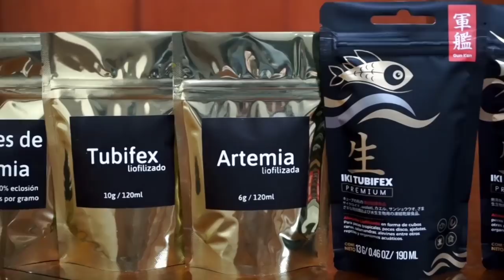HERMOSO ESTANQUE DE 10,000 LITROS DE CARPAS KOI ft DR SNAKE JOSE LUIS UGALDE TREJO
Fuimos al municipio de Tizayuca en el Estado de Hidalgo donde nuestro amigo Jose Luis Ugalde Trejo mejor conocido como el Dr Snake nos muestra su hermoso estanque de 10,000 de Carpas Koi y además sus tortugas, iguanas y unas de las instalaciones más grande de Serpientes en Latinoamerica, nos dice sus cuidados de todas estas hermosas especies inclusive nos dira como llega a reproducir a sus serpientes pitón bola y reticuladas de miles de dólares importadas.

Compren alimento Liofilizado Premium de la Marca GunKan en este link donde podrás comprar tu comida a meses sin intereses y quizá hasta les regalen el envió.

Para ventas de Serpientes, dudas y preguntas comunicarse al numero: 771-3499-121

Para cualquier contacto de hacer un video o alguna empresa o patrocinador mandarme un email a: